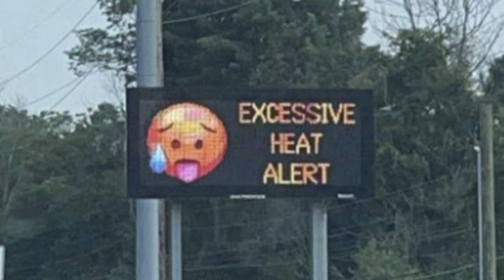10 of Sharts (JV) (Full Album)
I promise most of our songs don't sound like this go check out another album from us, 10 of Hearts